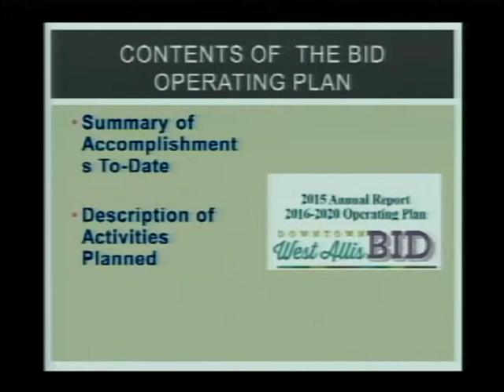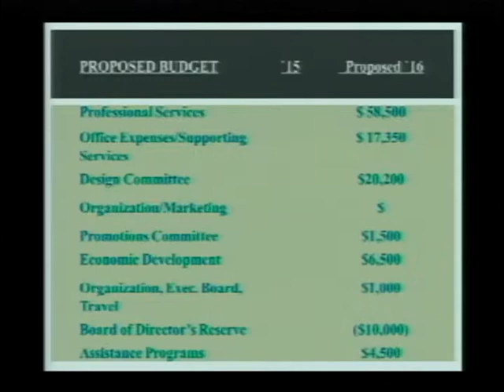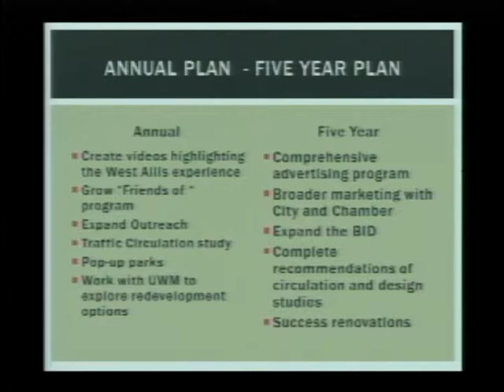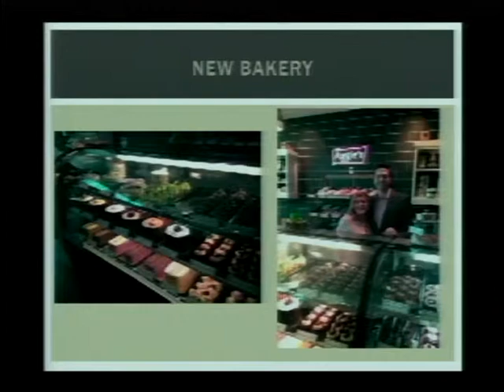Council Meeting 10.20.15 Part 1